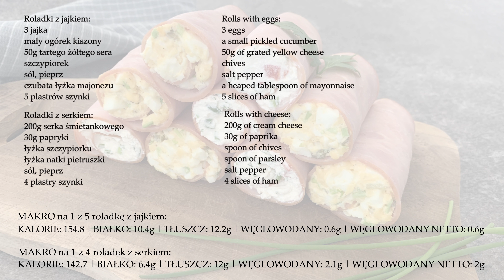Roladki z szynki | PYSZNE ROLADKI NA ŚNIADANIE WIELKANOCNE i nie tylko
Proste i szybkie w przygotowaniu roladki na Wielkanoc w dwóch wersjach, z jajkiem lub z serkiem. Sprawdzą się nie tylko na Śniadanie Wielkanocne, ale również jako posiłek do pracy.

👉 Chcesz rozpocząć dietę keto? Pobierz darmowy ebook "Mini Przewodnik po Keto"

📝 Gotowe jadłospisy na 7 lub 14 dni w wersji keto lub low carb

✨ Chcesz oszczędzać i jeść zdrowo? Pakiety ebooków Low Carb w super cenach – skomponuj swój własny jadłospis

SKŁADNIKI:
Roladki z jajkiem:
3 jajka
mały ogórek kiszony
50g tartego żółtego sera
szczypiorek
sól, pieprz
czubata łyżka majonezu
5 plastrów szynki

MAKRO na 1 z 5 roladkę z jajkiem:
KALORIE: 154.8 | BIAŁKO: 10.4g | TŁUSZCZ: 12.2g | WĘGLOWODANY: 0.6g | WĘGLOWODANY NETTO: 0.6g

Roladki z serkiem:
200g serka śmietankowego
30g papryki
łyżka szczypiorku
łyżka natki pietruszki
sól, pieprz
4 plastry szynki

MAKRO na 1 z 4 roladek z serkiem:
KALORIE: 142.7 | BIAŁKO: 6.4g | TŁUSZCZ: 12g | WĘGLOWODANY: 2.1g | WĘGLOWODANY NETTO: 2g

PS. Jeśli podoba Ci się to co robię, i chcesz w jakiś sposób mi podziękować, to zawsze możesz postawić mi napiwek ☕